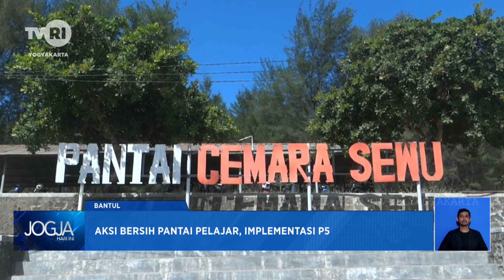Aksi Bersih Pantai Pelajar, Implementasi P5